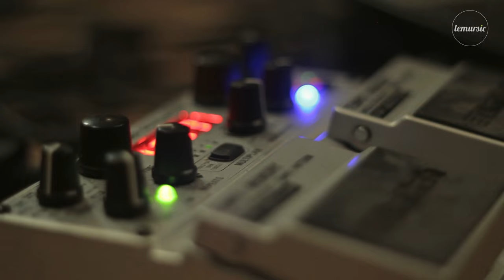Lemursic Càpsules. Episodi 3: Blood Quartet (Complet)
Blood Quartet són el novaiorquès  Mark Cunningham amb els membres de Murnau b.: Lluís Rueda, Kike Bela i Càndid Coll. Amb Lemursic Càpsules, ens endinsem dintre d'aquest nou projecte que ens porta des dels camins de la No Wave, passant pel Free Jazz, cap a un univers d'atmosferes psicotròpiques...